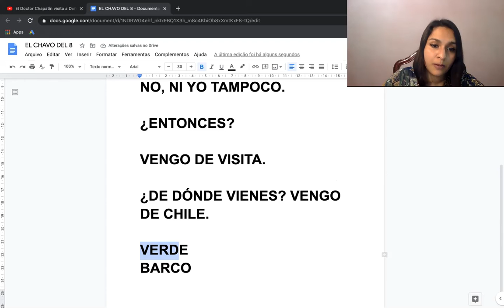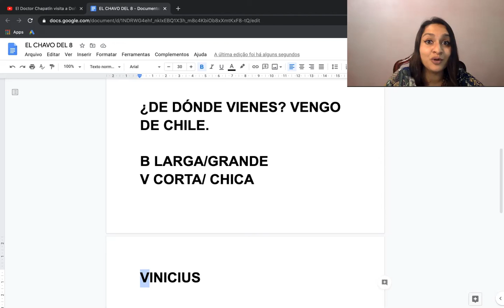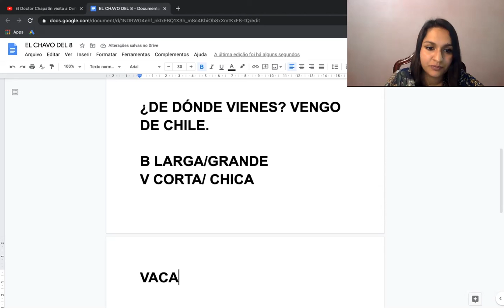"v" ou "b"? Qual a Diferença?